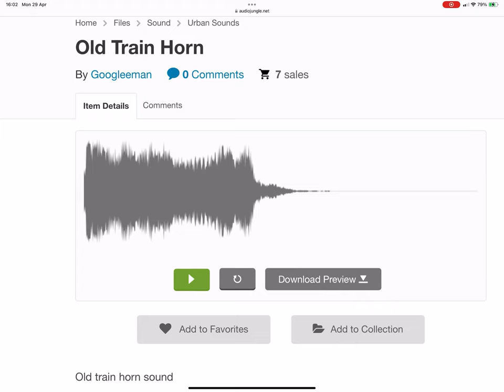What Kind Of Train Whistle Is This? 42